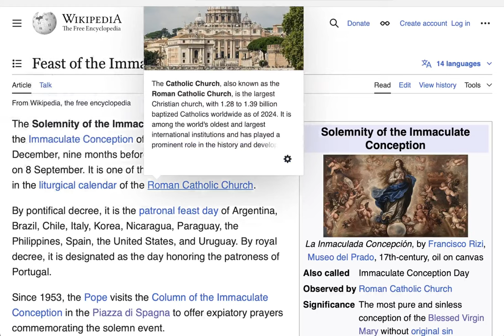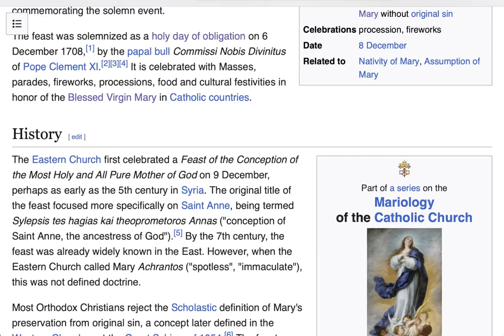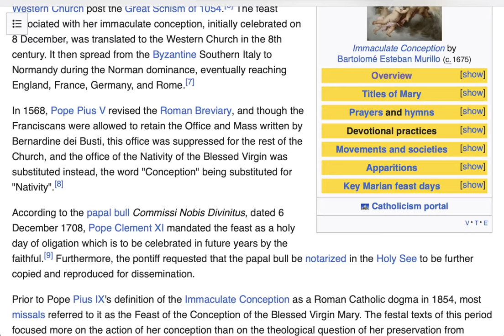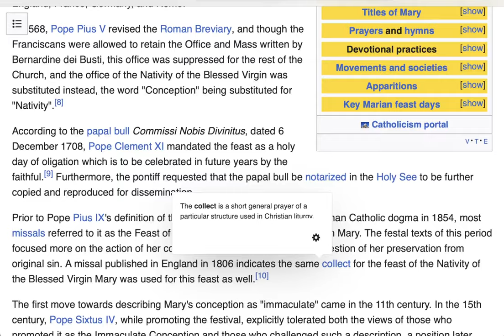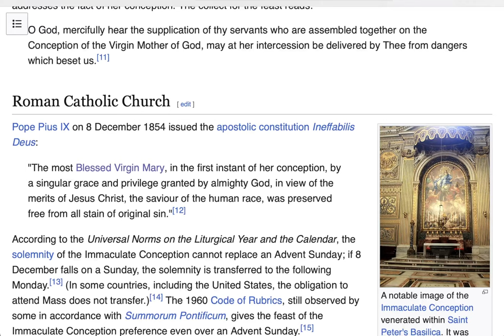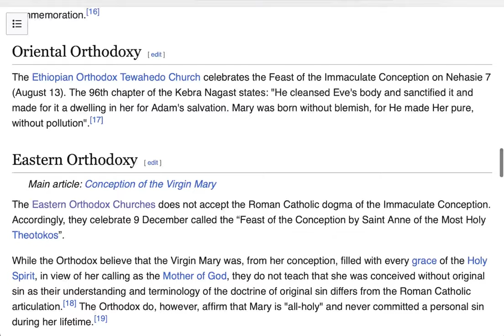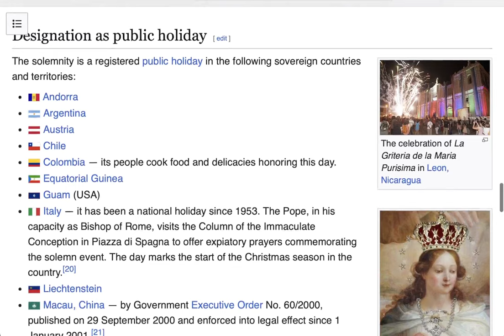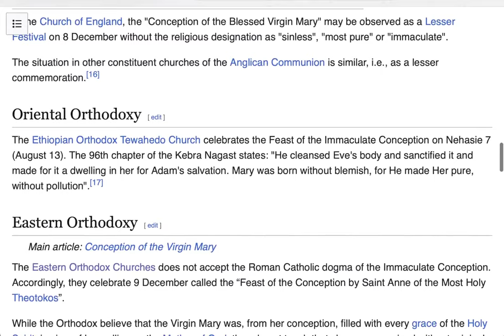What is the Feast of the Immaculate Conception?